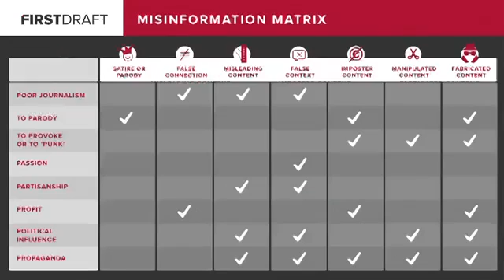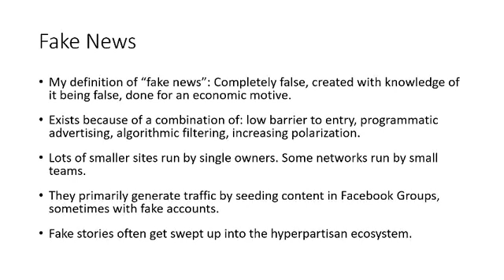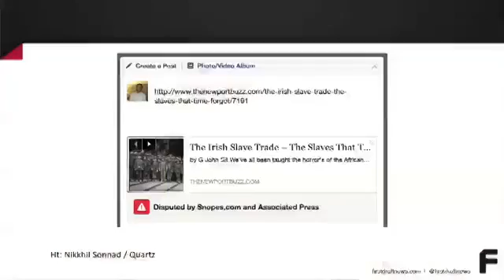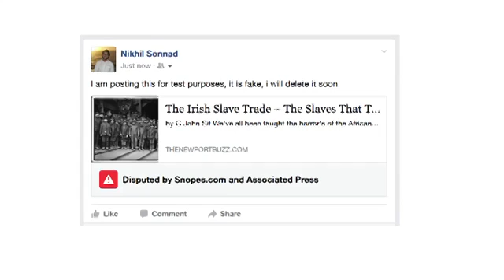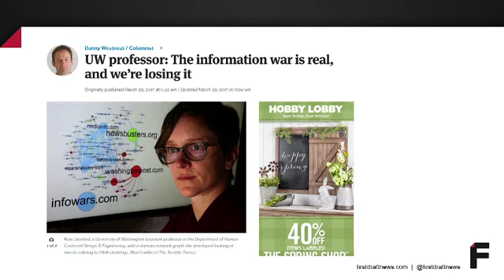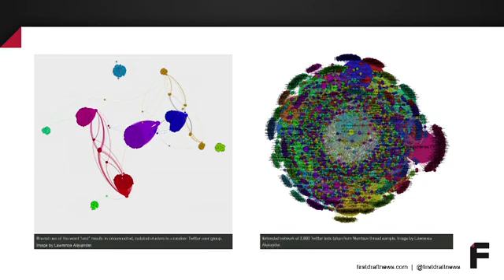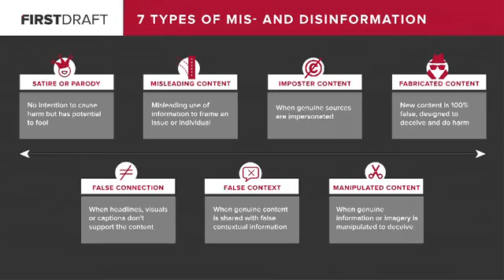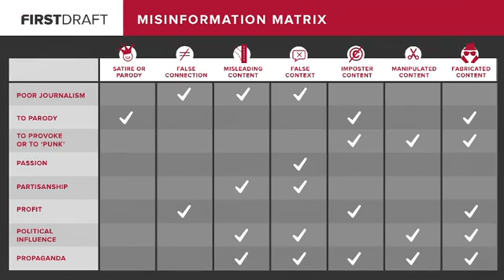‘Fake news’ and the misinformation ecosystem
Fake news and the misinformation ecosystem: how can newsrooms work with social networks to help solve this problem? This panel will explore the current debates about the fake news.

Pannelists: Wadah Khanfar, Former director-general of the Al Jazeera Network; Claire Wardle, First Draft News; k Day, Journalist The Australian; Zed Seselja, Assistant Minister for Social.

Discussion about the ecosystem of misinformation and how the newsrooms can work with social networks to solve this problem. Examine technique and proposing solution. Riprese: Karen Saggese.